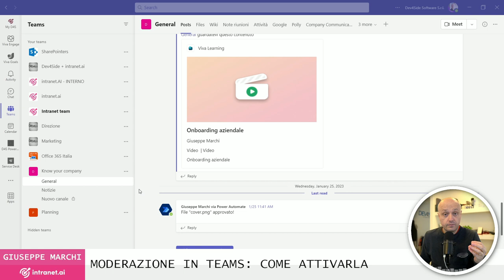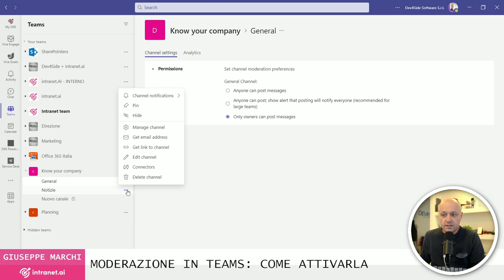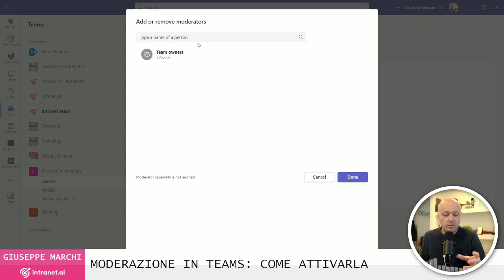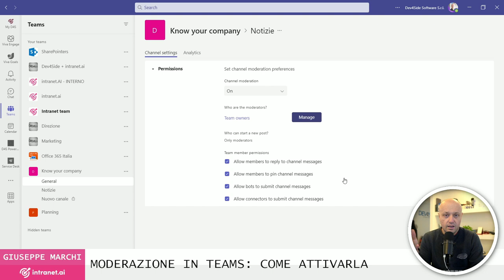Come moderare un canale Microsoft Teams?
Tutte le opzioni di moderazione dei contenuti in Microsoft Teams. Come possiamo decidere chi può postare nuovi messaggi sul gruppo? Come facciamo a togliere la possibilità di fare "reply" ai membri del gruppo? Solo gli owner possono postare o persone specifiche? Nel video diamo risposta a tutte queste domande.

VUOI APPROFONDIRE?

CAPITOLI
00:00:00 Che cos'è Microsoft Forms?
00:00:22 La moderazione nel canale General
00:01:29 La moderazione negli altri canali
00:03:15 Conclusioni